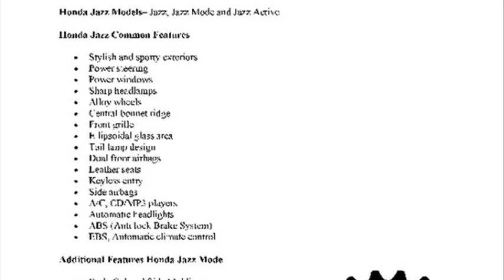honda jazz india price